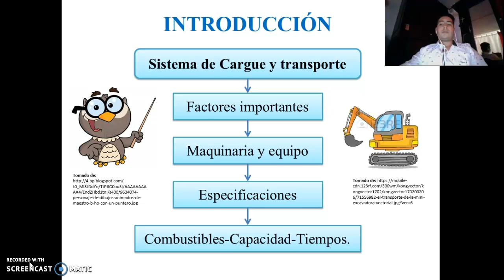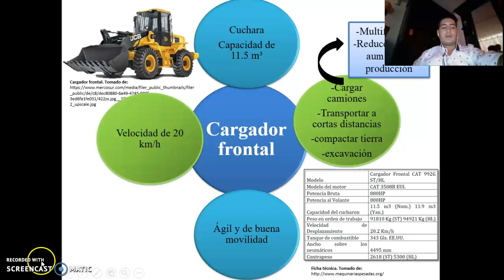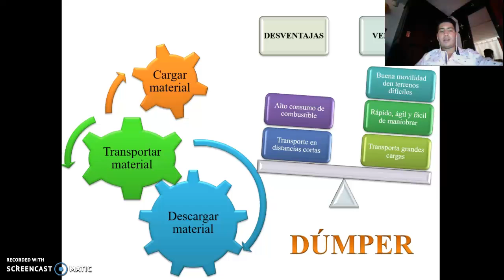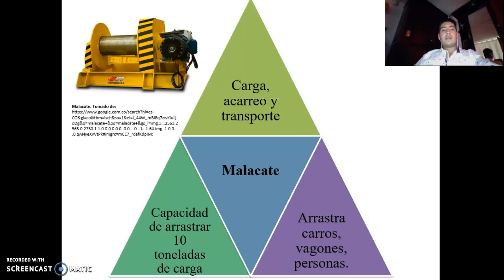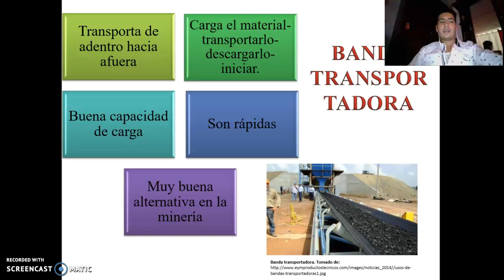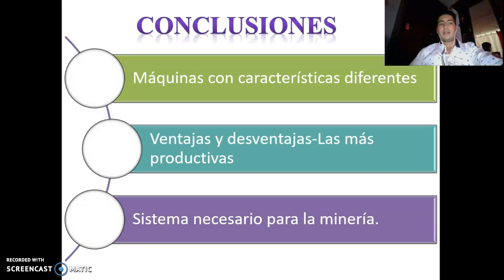sistemas de cargue y transporte